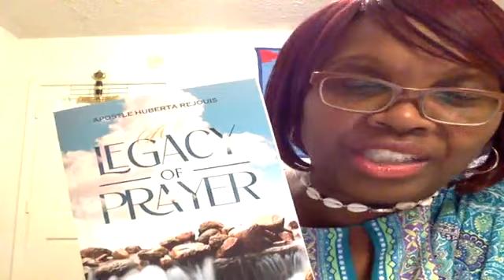A Boy Is Healed